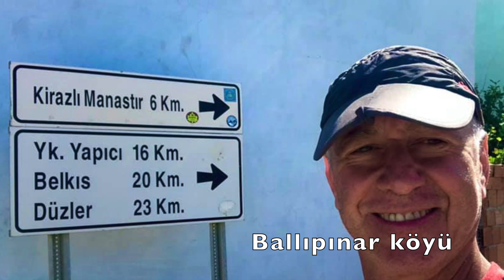Kapıdağ Yarımadası 9. Bölüm EĞRİDERE den BALLIPINAR a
Tanju Batıbeki ile Kapıdağ Yarımadası 9. Bölüm Eğridere den Ballıpınar a
Videomuz 8.Bölümde kaldığı yerden devam ediyor.
Eğridere deki kampımızı topladıktan sonra,Ballıpınar a doğru yola çıkıyoruz.
İstikamet Ballıpınar.
Ballıpınar da araçlarımızı bıraktıktan sonra,Kirazlı Manastırı na doğru yürüyüşe geçip Manastırı gördükten sonra dönüş yolunda Şelale yi görüp Ballıpınar a dönüşe geçerek 2.gece kamp yerimiz için tekrar yola düşüyoruz.
İyi seyirler :)

Tanju Batıbeki and Kapıdağ Peninsula 9th Section Eğridere to Ballıpınar
Our video continues where it left off in Episode 8.
After collecting our camp in Eğridere, we set out for Ballıpınar.
Direction Ballıpınar.
After leaving our vehicles in Ballıpınar, we take a walk towards Kirazlı Monastery, see the Monastery, see the waterfall on the way back and turn to Ballıpınar and hit the road again for our 2nd night camp site.

Tanju Batıbeki y Península de Kapıdağ Sección novena Eğridere a Ballıpınar
Nuestro video continúa donde lo dejó en el episodio 8.
Después de recoger nuestro campamento en Eğridere, partimos hacia Ballıpınar.
Dirección Ballıpınar.
Después de dejar nuestros vehículos en Ballıpınar, damos un paseo hacia el Monasterio de Kirazlı, vemos el Monasterio, vemos la cascada en el camino de regreso y giramos hacia Ballıpınar y tomamos la carretera nuevamente para nuestro campamento de segunda noche.
Que la pases bien :)